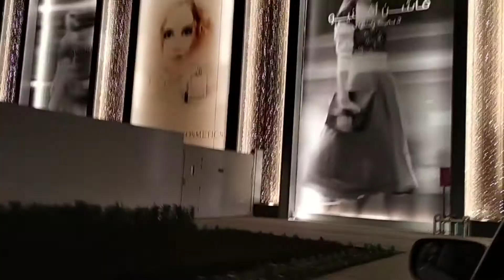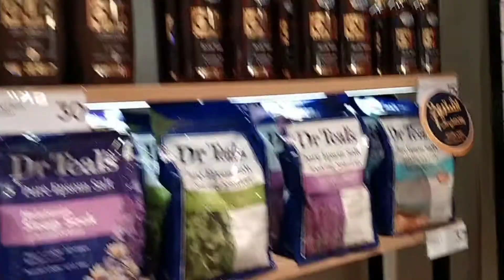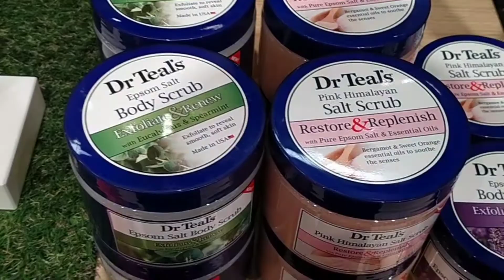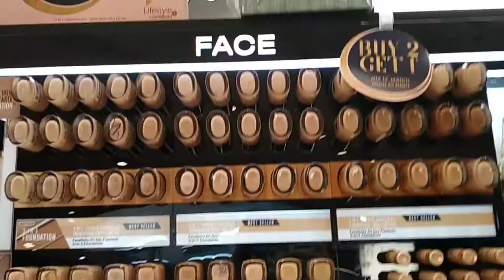Dubai Mall || Visit Splash || Dubai Mall Visit in 2021||Part __1